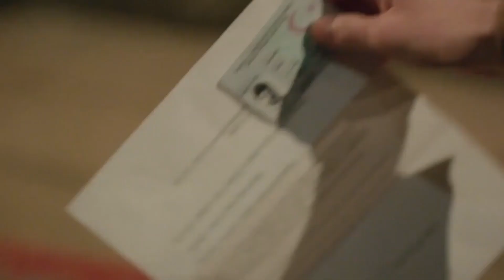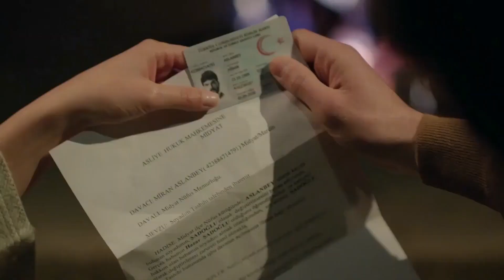Hercai 4179 Que sepas que esta noche me he sentido muy orgullosa de ti